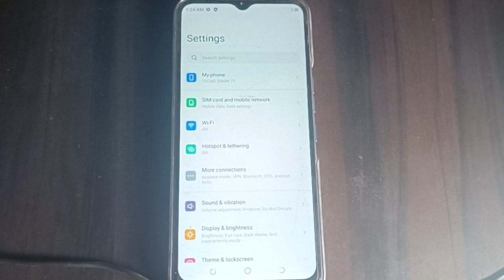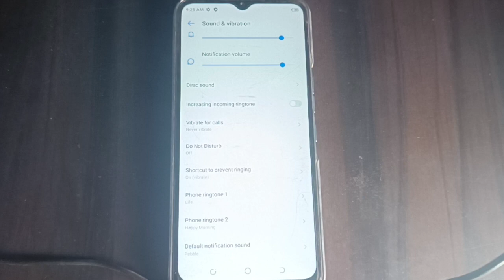increase incoming ringtone on off kaise kare Tecno spark